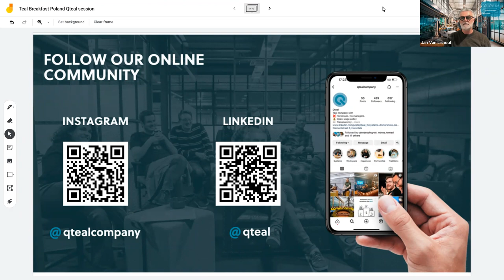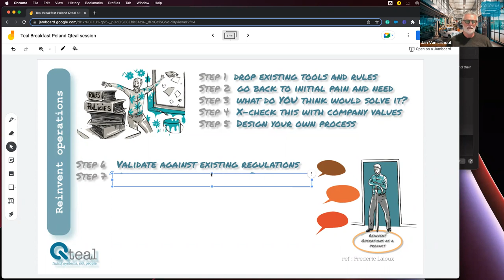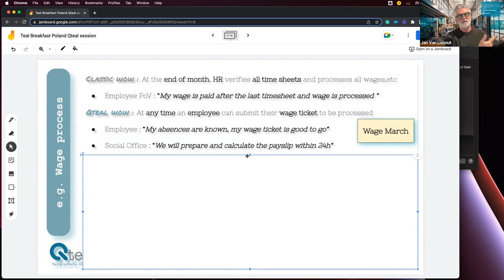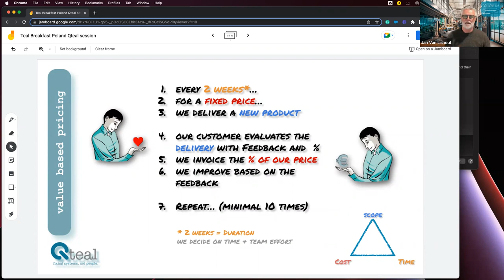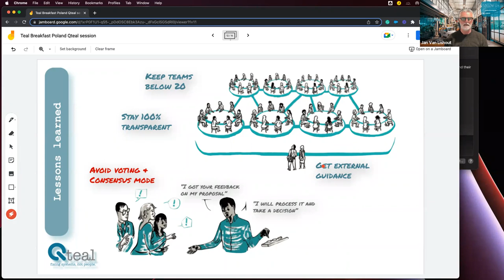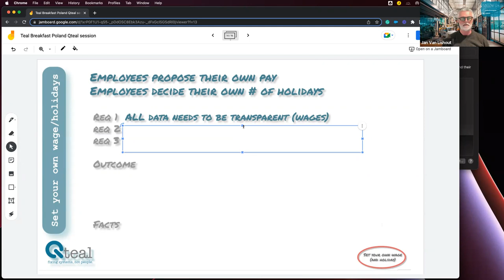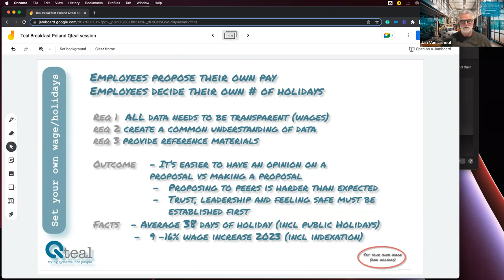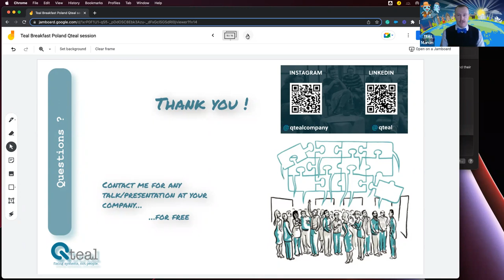[online] ŁÓDŹ #45 TURKUSOWE ŚNIADANIE - How a Teal organization survives in a non-Teal world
BREAKFAST WITH PRACTITIONER & DISCUSSION.
Łódź [online] – the first Wednesday of the month:-).

SUBJECT: „How a Teal organization survives in a non-Teal world”.
WHO: JAN VAN LISHOUT.
FOR WHOM: People who are interested in the effective & efficient functioning of the organizations.

WHAT?
How a Teal organization survives in a non-Teal world
Jan will be sharing an inside view, of how the design of a Teal organization takes its shape and gives tips and tricks, on how to tackle the challenges ahead, so you can stick to your way forward.
Qteal managed to setup a no-paper, no-email, set-your-own-wage, unlimited-holidays, only-pay-when-happy organization, but it did not just happened overnight…

WHO?
Jan Van Lishout - Founder Qteal, fixing systems, not people.
After 20 years in software engineering, guiding customers in reinventing their software applications, in 2010, Jan moved into reinventing business organization models after experiencing green, mainly orange, even amber, and yes also a red organization.
Since 2017, Qteal was founded by applying the lessons learned from the past and influenced by the “reinventing Organisations” book by Frederic Laloux.

Remember:
"TEAL is not so PINK, as you think".
"TEAL is not so BLACK, as you think".
"TEAL has got a lot of shades".